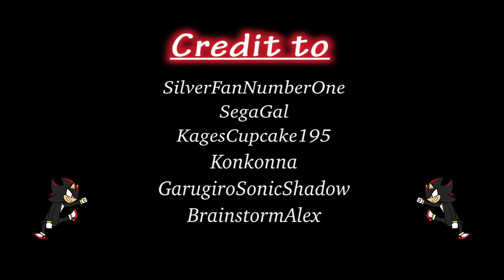The Ultimate Shadow FanService Video!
The short but sweet Sequel to “The Ultimate Sonic Fanservice Video!”
Gonna be starting a playlist of some Safe for work Fanservice videos of male characters, FYI it will NOT be limited to Just Sonic characters :P

….And yes, I do have nothing better to do than this atm. XD

Song and Artist are credited at the end of the video.
*NOTE:There were 4 images that I could not find the artist of even with reverse Google Image search, if you are one of those artist and do not see your name on the list at the end of the video and wish to be credited- please let me know.

You’re Welcome! :)